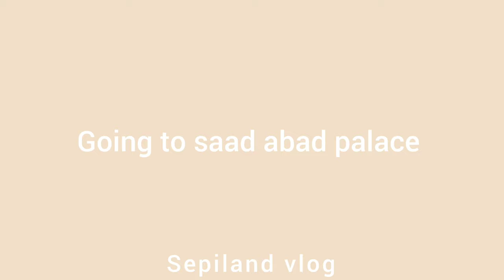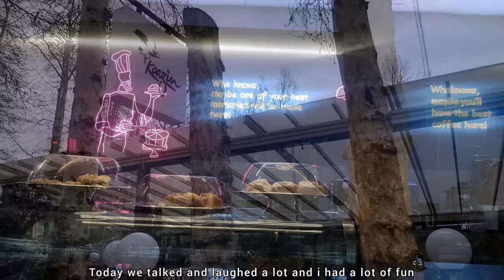Spending time in historical places of iran | saad abad palace and time museum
Spending time in saad abad palace and time museum

walking
photography
peace
having lunch and tea in a beautiful cafe

Saad abad is one of the old places of iran and related to the pahlavi period of the old king of iran

I really like this place. we went to its museums several times before, so this time we only enjoyed the beautiful area.

Zaman museum or hossein khodadad house, which is also known as "clock museum", is a historical house in zamaria and belongs to the qajar era (before the pahlavi era).  it is located in valiasr street, zafaranieh street, tehran.